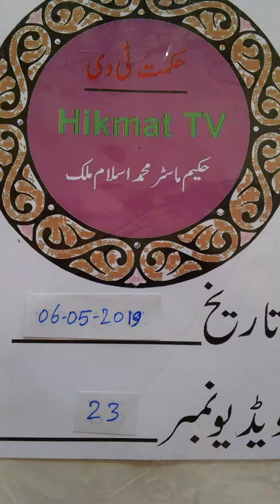سوکھا پن مرض کے لئے اکسیری دوا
بچوں کو ھرے پیلے دست آنا کمزوری دل گھٹنا جسم سوکھ جانا کے لیے ایک خاص دوا ہے